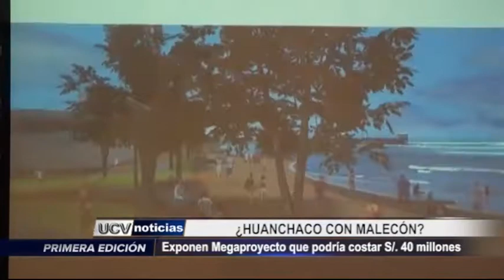Exponen megaproyecto de malecón en Huanchaco